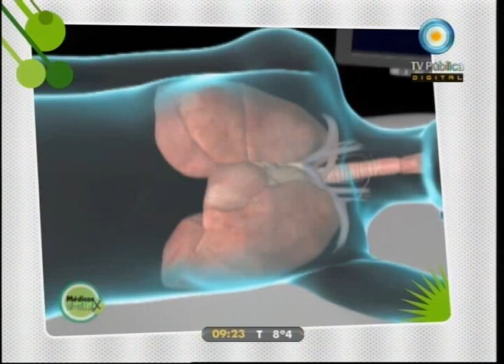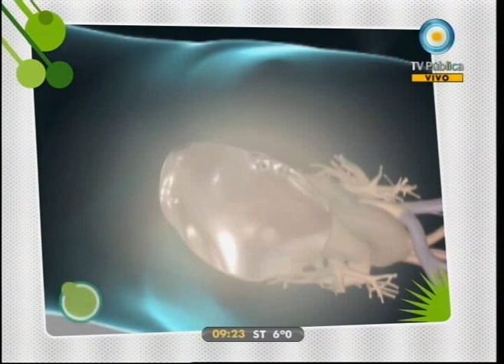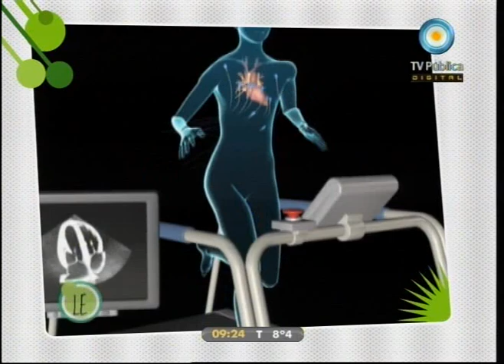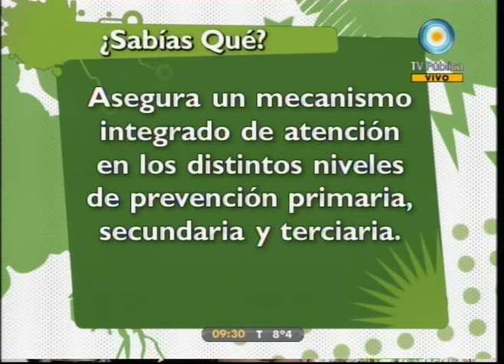Médicos por naturaleza: Enfermedades poco frecuentes - 31-08-11 (2 de 4)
Hablamos sobre enfermedades poco frecuentes, sobre la necesidad de conocerlas e investigarlas. La importancia de obtener un diagnóstico preciso y los posibles tratamientos. En esta oportunidad hablamos de: Síndrome de Moebius, Síndrome de Marfan, Aniridia, Síndrome de Asperger y Progeria.